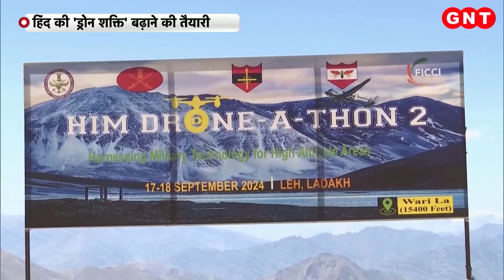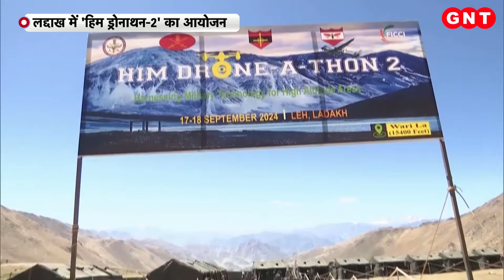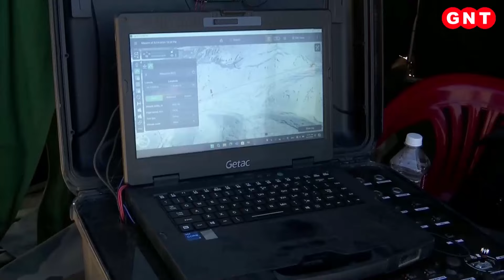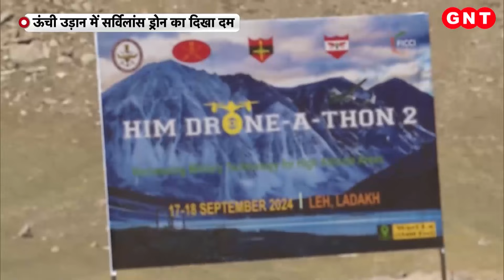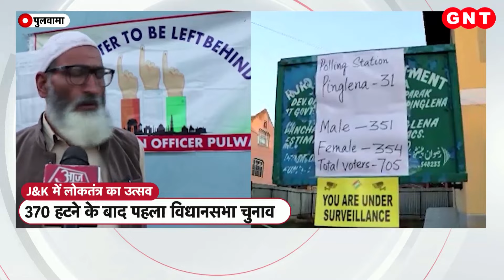Him-Drone-A-Thon 2: सेना की निगाहों से दुश्मन की कोई हरकत नहीं बच सकती! हो रही है बड़ी तैयारी | GNT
Him-Drone-A-Thon 2: सेना में ड्रोन्स की इसी ताकत को बढ़ाने के मकसद से लद्दाख के वारी ला में सेना ने हिम ड्रोनाथन टू कंपटीशन का आयोजन किया है. हिम ड्रोनाथन टू में देश की 25 से ज्यादा ड्रोन निर्माता कंपनियों को आमंत्रित किया गया है. ये स्वदेशी ड्रोन कंपनियां ऊंचाई वाले इलाकों में अपने ड्रोन की काबिलियत का प्रदर्शन कर रही हैं. इस कंपटीशन में शामिल सभी ड्रोन की अलग अलग खूबियां हैं.